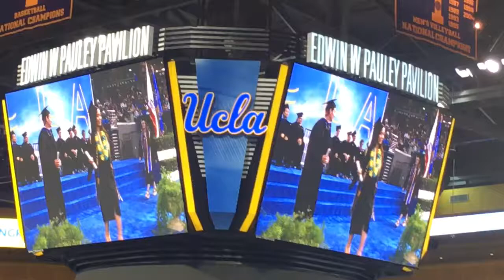Anjali graduation at UCLA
Time to celebrate on graduation ceremony